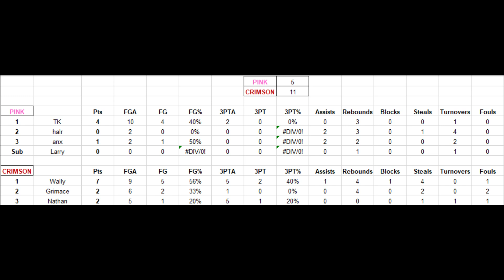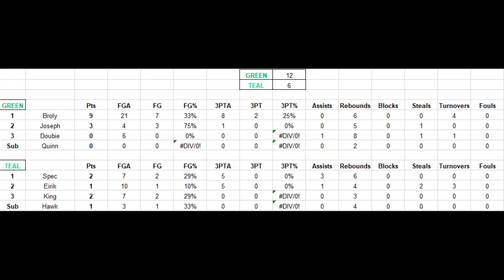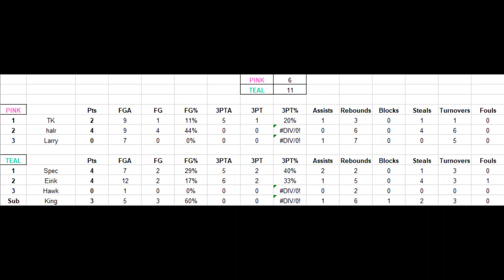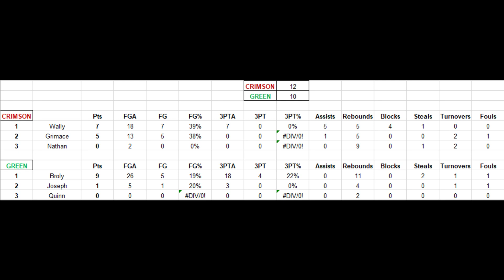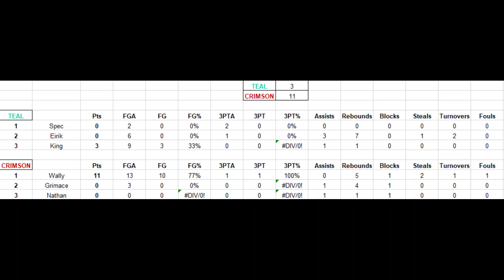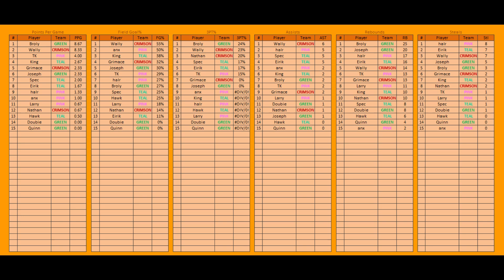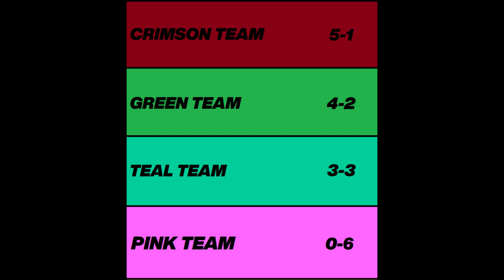wZ SPORTS DAY RALEIGH 2023 - Basketball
0:00 Introduction
0:38 Pink vs Crimson
13:16 Green vs Teal
28:48 Pink vs Teal
44:47 Crimson vs Green
1:04:29 Teal vs Crimson
1:14:35 Green vs Pink
1:30:46 Stats, Leaderboards, Player of the Game Awards

Clean Bandit - Rather Be ft. Jess Glynne (Instrumental)